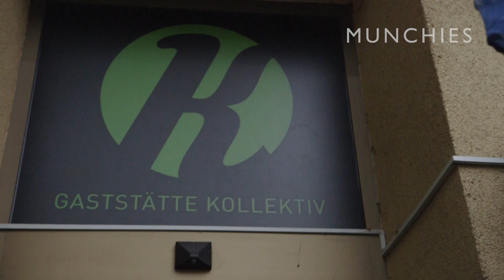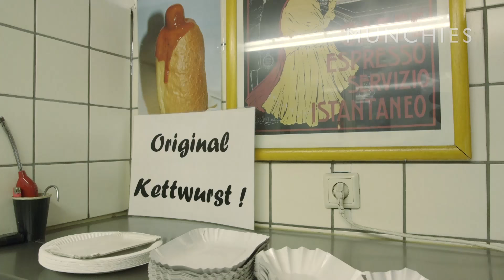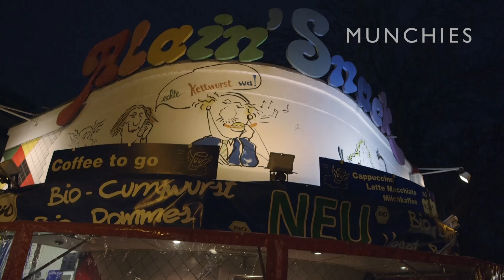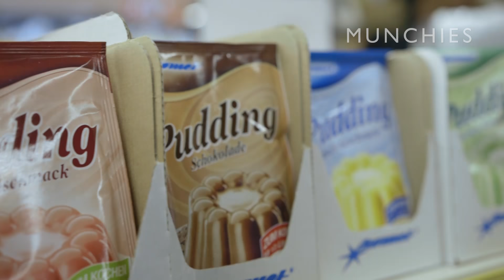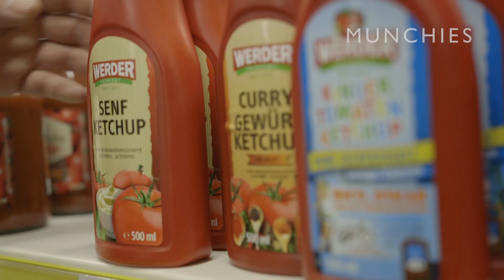Searching for the Communist Cuisine of East Germany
Back in the times of the GDR (German Democratic Republic), it was nearly impossible for chefs to get their hands on a lot of basic ingredients. Most meals were born out of necessity, with chefs really having to flex their creativity. GDR food was also heavily influenced by the recipes of the USSR. Our host Stacy Denzel Janmaat leads us on a journey to find what is left of the notorious GDR cuisine, 25 years after the fall of the Berlin wall.

In the East-German city of Leipzig, the “Gaststätte Kollektiv” aims to recreate the GDR dining experience through its detailed interior and food. The 29-year-old owner and chef was born in Leipzig, and although he was still quite young when the wall came down, he was still able to tell us about the days of limited food availability.

Back in Berlin, we go on the lookout for traditional GDR snacks. Though snack stands were rare in the GDR, the precious few outlets for fast food served mainly Ketwurst (a kind of hot dog) and Grilletta (a take on a hamburger). Fortunately, we find a spot where the traditional Ketwurst has somehow managed to survive the return of the hot dog.

We then accompany our host as he goes shopping at the only remaining GDR supermarket in Berlin to buy the ingredients for a 3-course menu of Soljanka (a Russian meat stew with red peppers, cucumbers and capers), fried veal’s liver with onions and potatoes, and the GDR version of French toast. Watch as our host whips it up in his own kitchen for a dinner with friends.